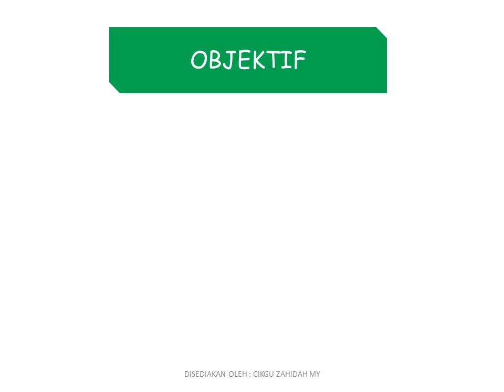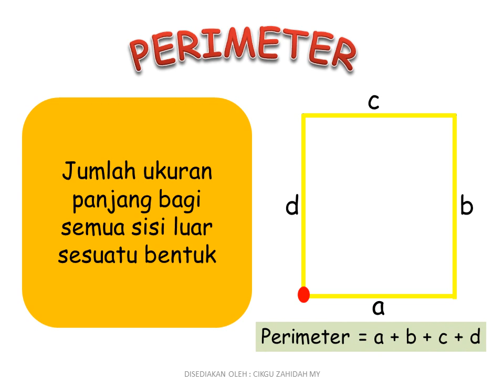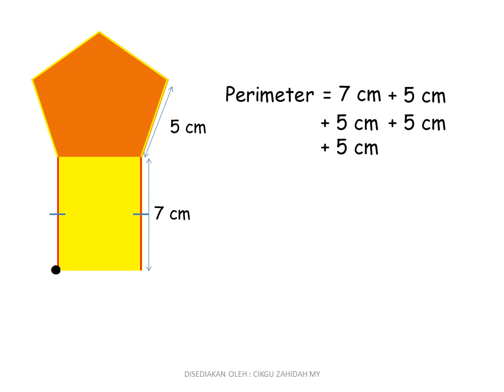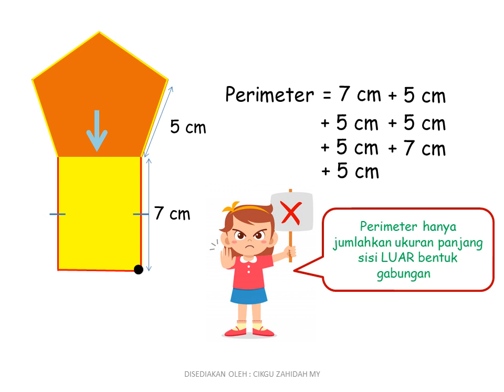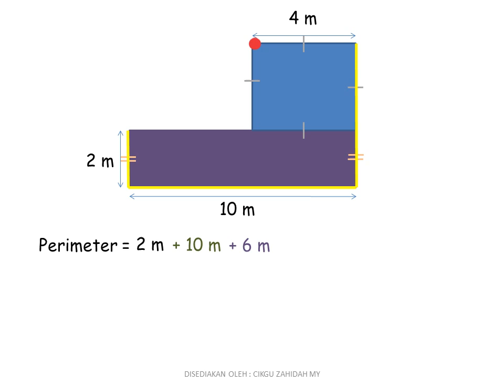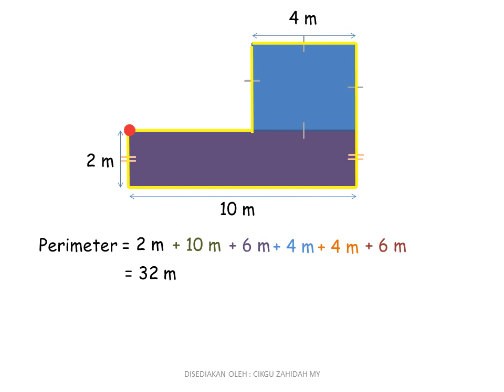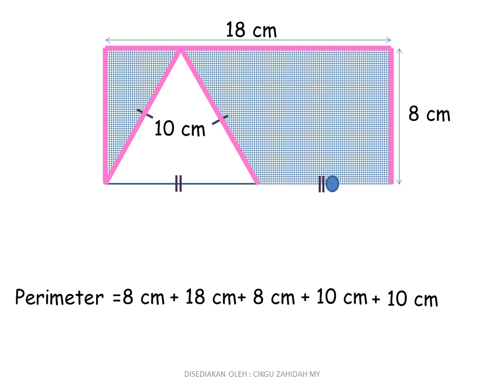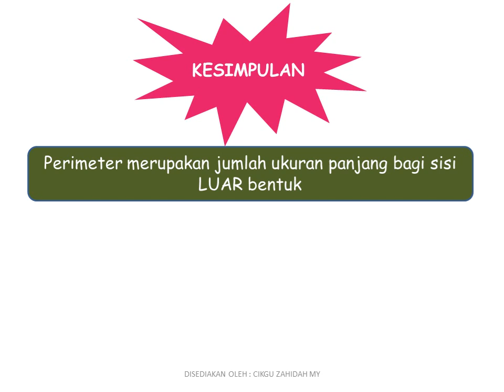Perimeter bentuk Gabungan | Matematik | Tahun 5